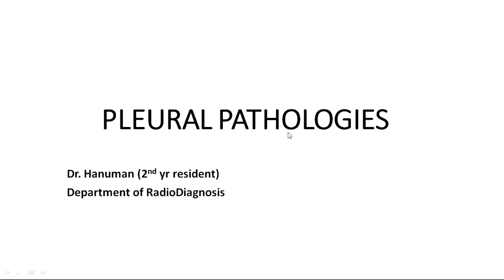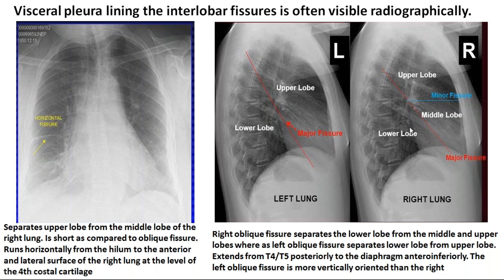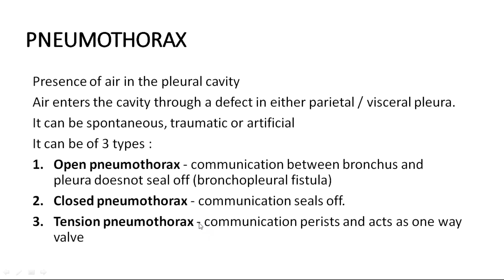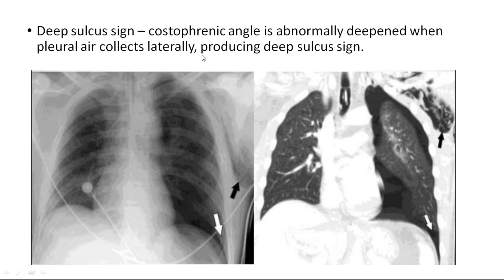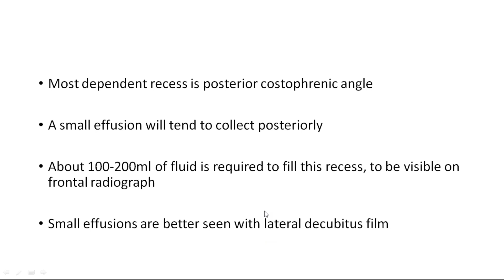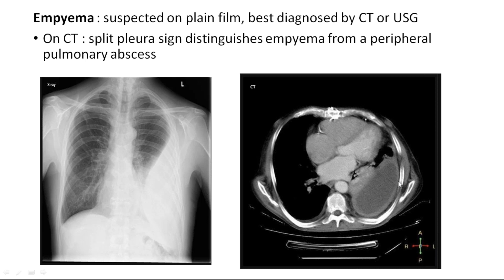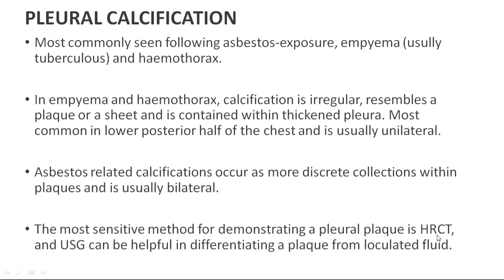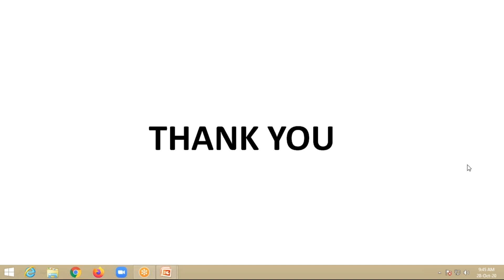A Class On PLEURAL PATHOLOGIES By Dr Hanuma Dept Of Radiology